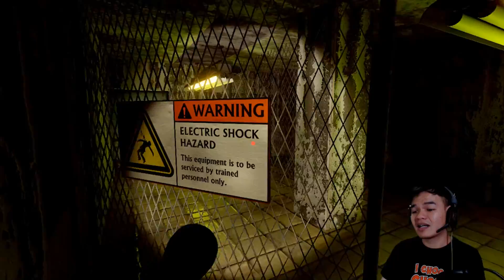มองไม่ทันโว้ย | Northbury grove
ฆาตกรไม่ชอบคนโชว์พุง

__เพลง และ SFX__